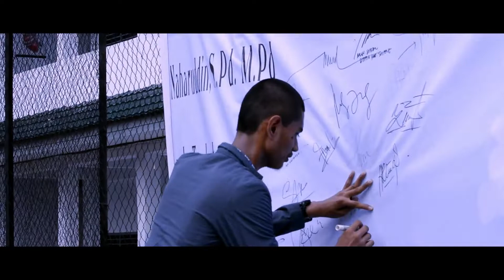DEKLARASI FORUM SEKOLAH RAMAH ANAK SMAN 1 SOPPENG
Halo Kawan Frency !!!
Selamat datang di Channel kami, disini kami akan mempublikasikan apa apa saja proker yang telah dilakukan OSIS SMA Negeri 1 Soppeng dari awal sampai akhir periode, dan kami juga akan menghadirkan beberapa video video unik lohh !!!.., Penasaran ??
Terus pantau channel kami untuk video video menarik !!!